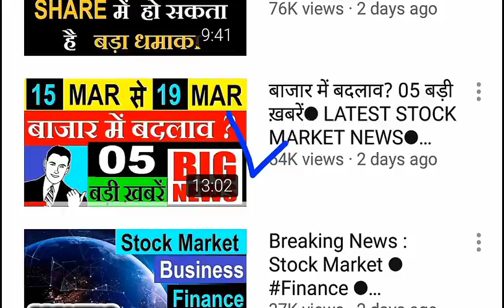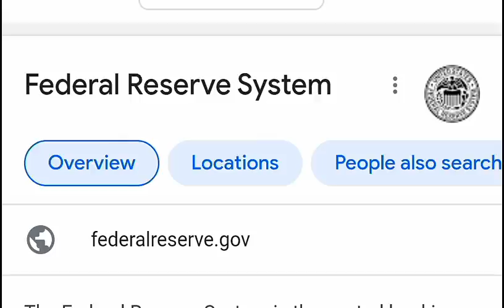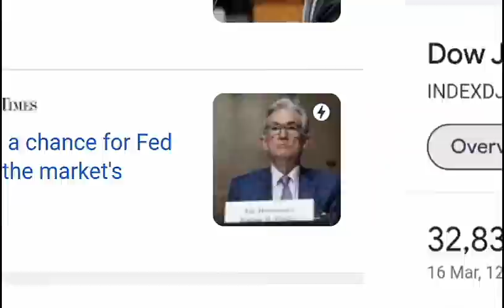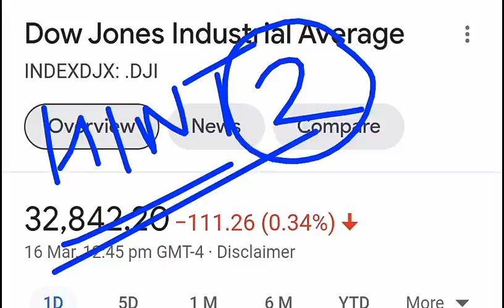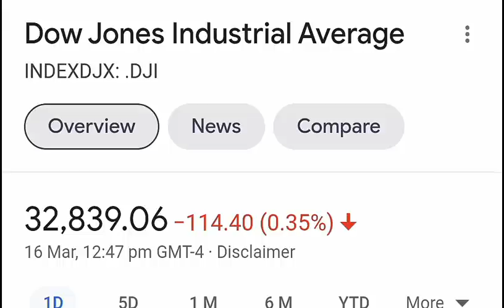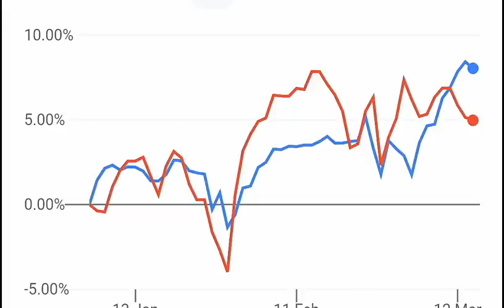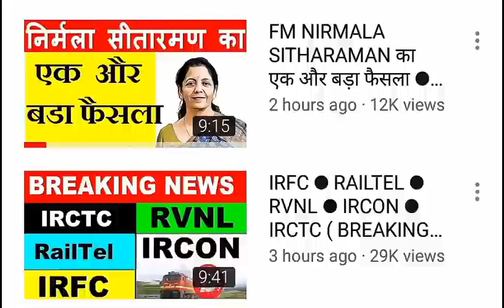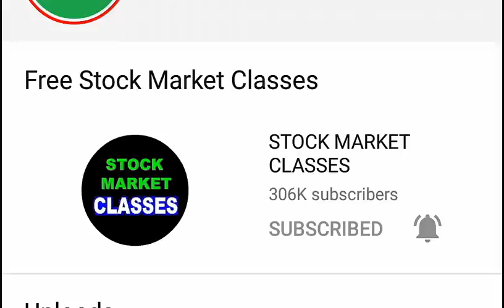BREAKING NEWS (एक खबर जो बाजार को हिला सकती है) Latest Stock Market News | Dow Jones FOMC News SMKC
Ty :)